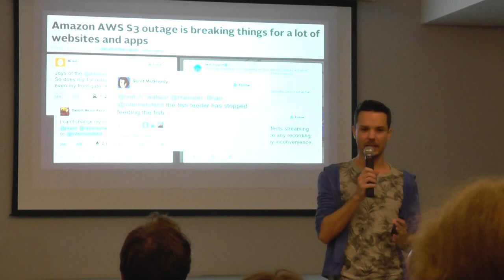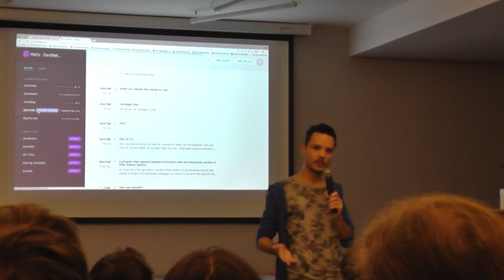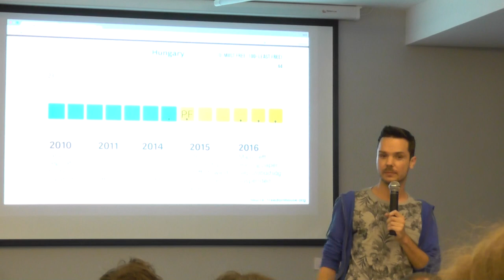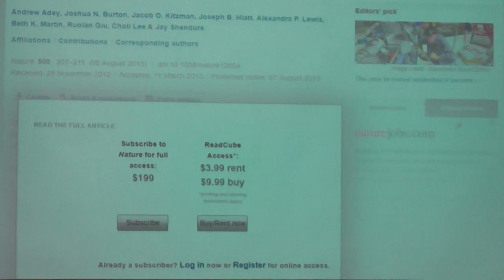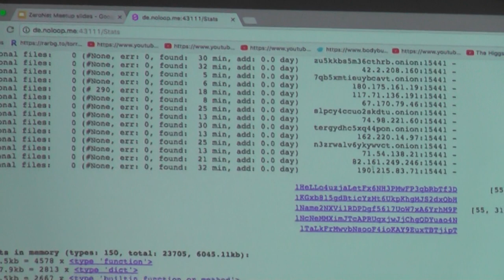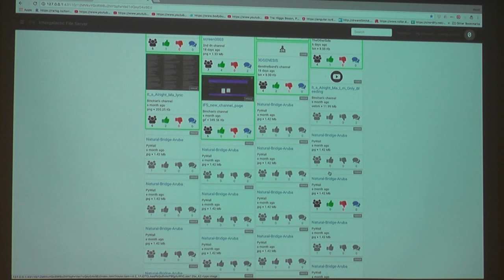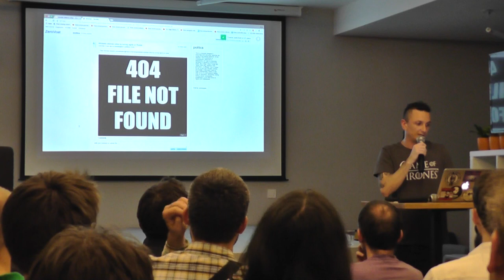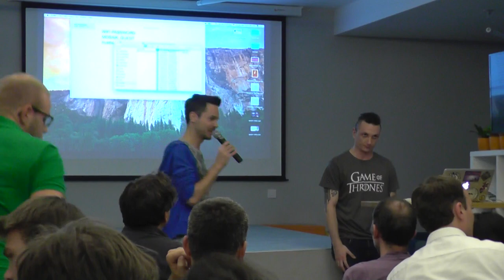ZeroNet meetup @mozaik Budapest 2017-09-29